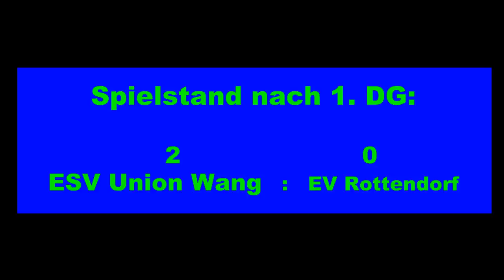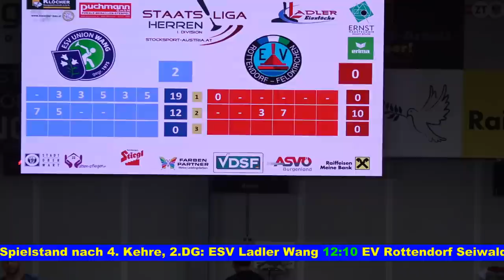Finale Eisstock Staatsliga Sommer 22, ESV Wang gegen EV Rottendorf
Österreichische Eisstocksport Staatsliga Sommer 2022, Finale der Herren, ESV Union Ladler Wang gegen EV Rottendorf Seiwald.